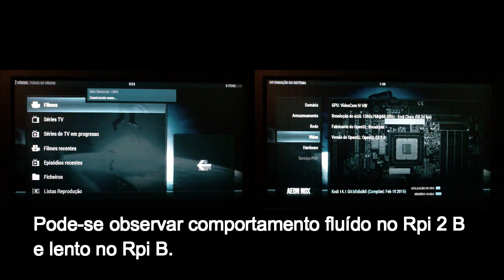Review: Raspberry Pi B vs Raspberry Pi 2 B - Skin Aeon Nox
Sem margem para dúvidas, o Pi 2 aguenta skins mais pesadas.
E é fluído com esta skin, coisa que não acontece no Pi, em que se pode observar que é lento a abrir menus e a navegar nos mesmos.

Pi B: Skin pronta para utilizar em 1 minutos e 28 segundos.
Pi 2 B: Skin pronta para utilizar em 38 segundos.

Foi utilizado o mesmo cartão classe 10 de 8GB para os testes nos 2 rpis.

Qualquer questão podem deixar nos comentários e subscrevam para receberem novas comparações e tutoriais.

O meu obrigado à pelo Rpi 2 B para os testes.